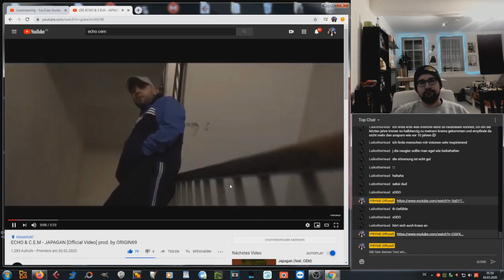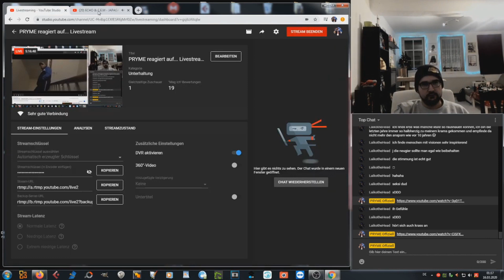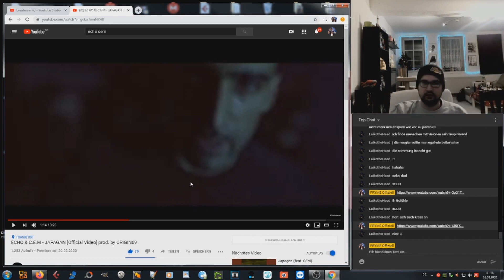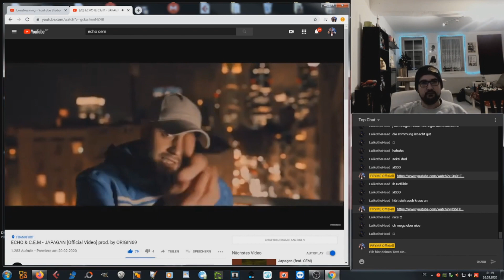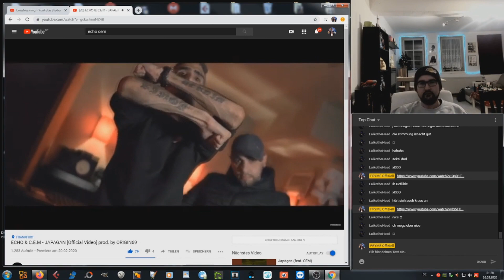PRYME REAGIERT AUF... ECHO & C.E.M - JAPAGAN [Official Video] prod. by ORIGIN69